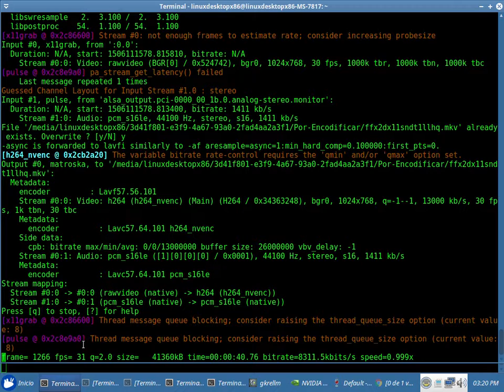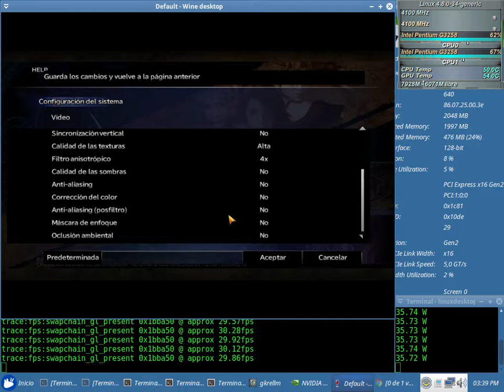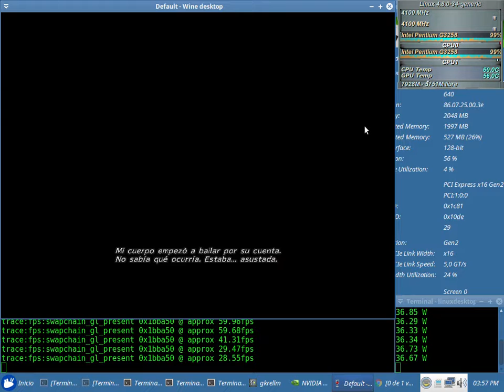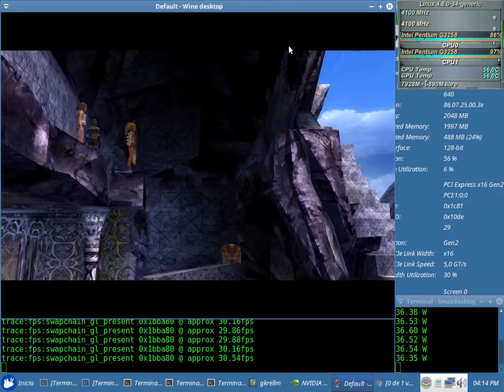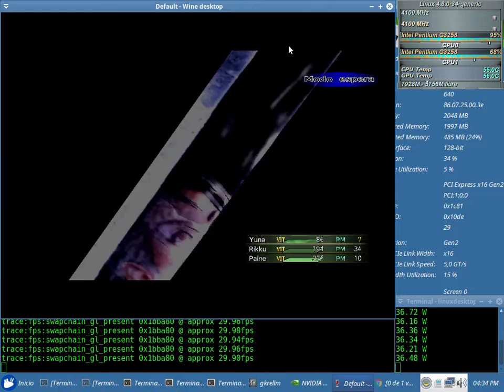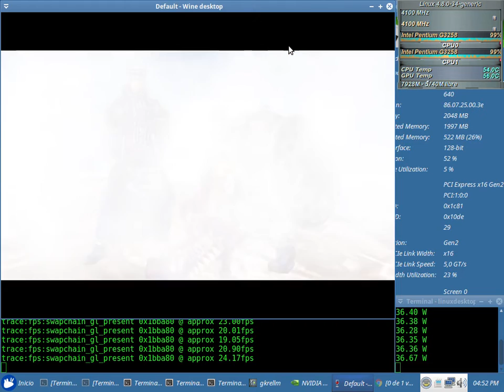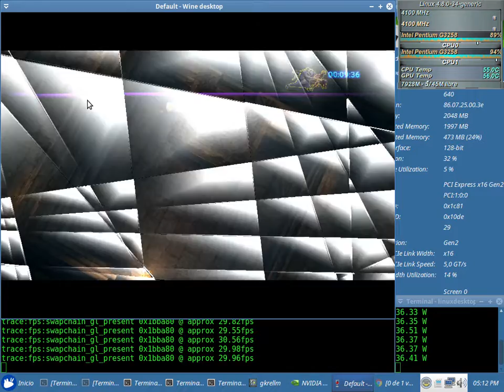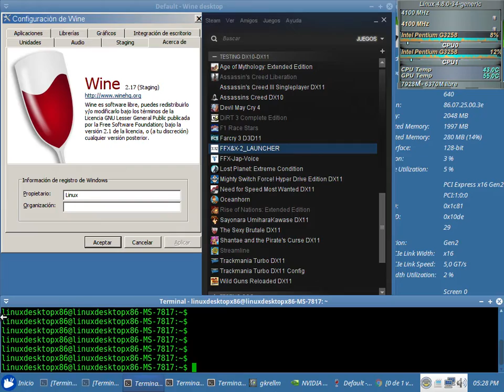Final Fantasy X-2 Rtd DX11 Test NVENC x64 + Snd (Ptm G3258) con el Wine 2.17 Staging + Nvidia 384.90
Final Fantasy X-2 Remastered DX11 Test NVENC x64 + Sound Sin Debugger (en consola: WINEDEBUG=-all,+fps wine steam) con el Wine 2.17 Staging